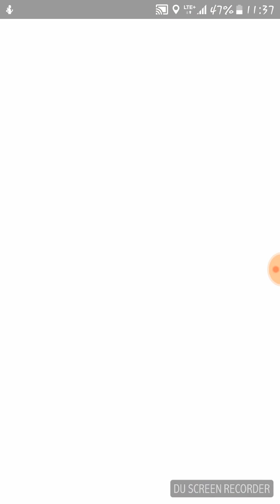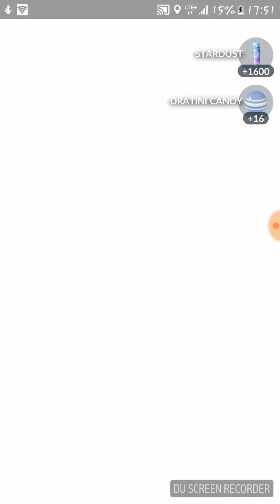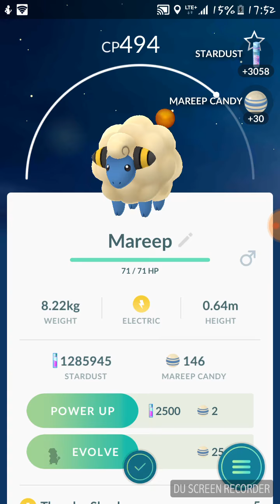poksy opening v2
kolejny opening trochę lepszy od poprzedniego